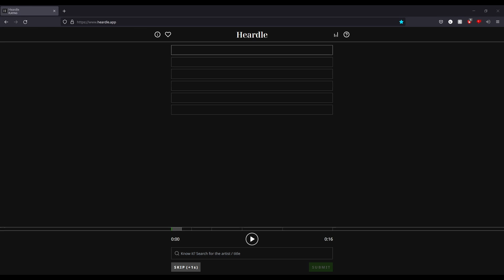Playing heardle until I get a copyright claim S3#18 Santa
A series where I try to beat heardle, a music version of wordle, fast enough to beat youtube in recognising the song.

kjPD_H81hDc